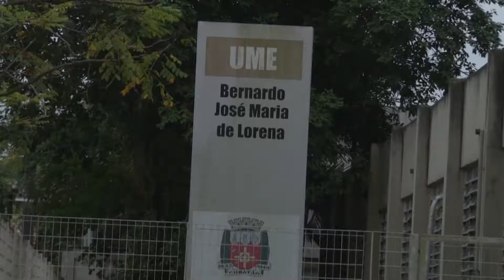Matrículas para o EJA seguem até o próximo dia 6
As pessoas com mais de 15 anos e querem voltar a estudar podem se matricular para o EJA - Educação de Jovens e Adultos. As inscrições seguem até o próximo dia 6 de julho.